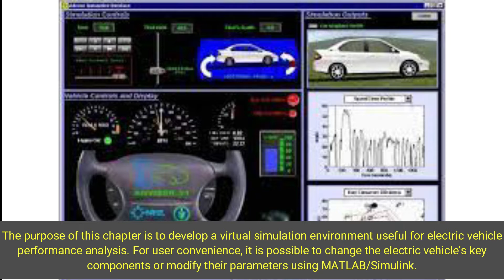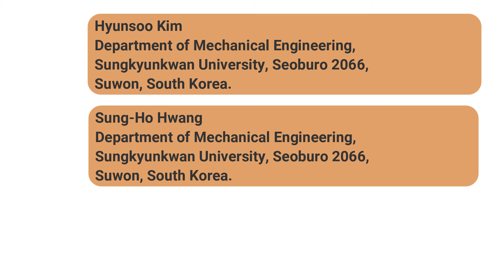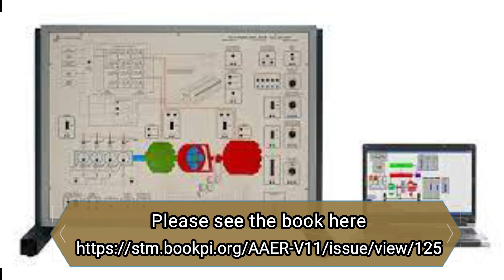Virtual Integrated Development Environment for the Performance Analysis of Electric Vehicles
The purpose of this chapter is to develop a virtual simulation environment useful for electric vehicle performance analysis. For user convenience, it is possible to change the electric vehicle's key components or modify their parameters using MATLAB/Simulink. In addition, the developed simulation model can be simulated in real-time, and it is mounted on the driving simulator so that the designer can observe the change in performance due to modification in components or specifications. Using a driving simulator, the actual driver drives in different traffic conditions, resulting in various simulation results. Therefore, designers can change the specifications of the components used or the components themselves to find the impact on the electric vehicle's performance. This process will shorten the development time of electric vehicles by selecting components suitable for electric vehicles' required performance.